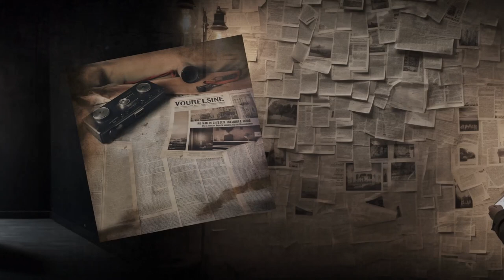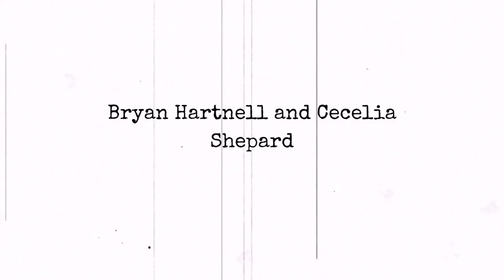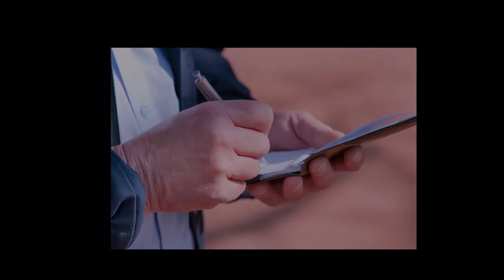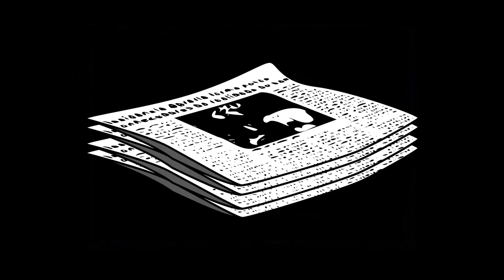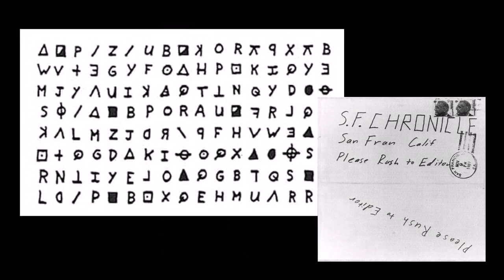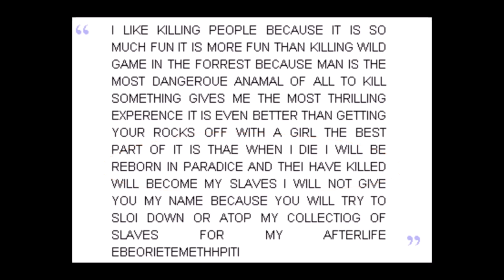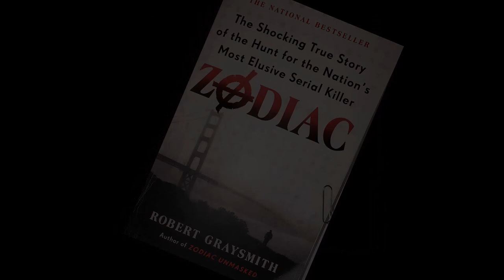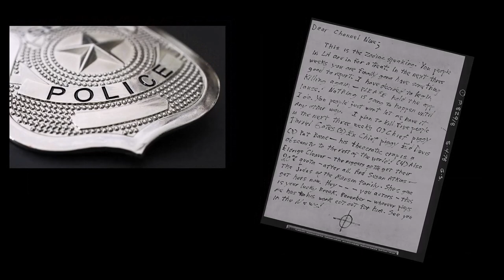The Zodiac Killer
The Zodiac Killer is arguably the most famous unsolved serial murder in American history. In that respect it is unusual. To this day there are different opinions about whether Zodiac is even still alive or not. The last known, confirmed letter received from Zodiac was 1974. Check out the video and form your own opinion. Is he alive or not?

Chapters:
00:00 - 00:41 Introduction
00:41- 02:22 The Zodiac Killer
02:22 - 11:36 The Victims
11:36 - 19:07 The Zodiac Surfaces
19:07 - 25:04 The Aftermath

Sources:
The following sources were used to make this video
    Zodiac by Robert Graysmith

Attributions:
All images used are in the public domain and are free to use. Those that need to be attributed by share and share alike licensing are listed below.

Apartments at Walnut st. Presidio Heights

St. Francis Hotel